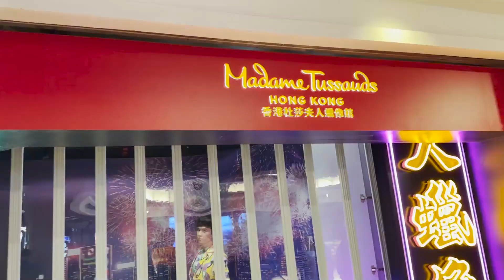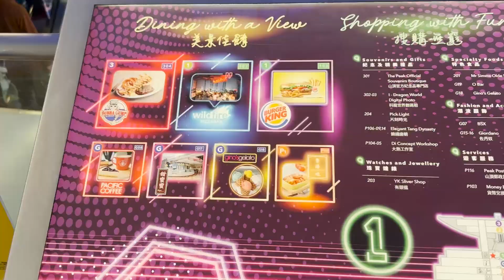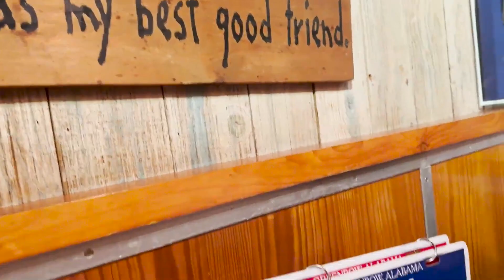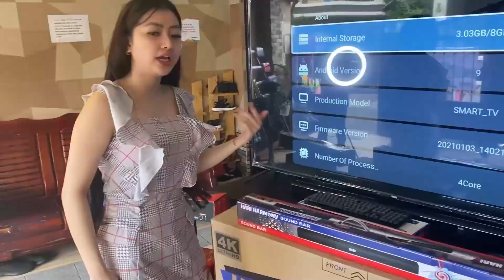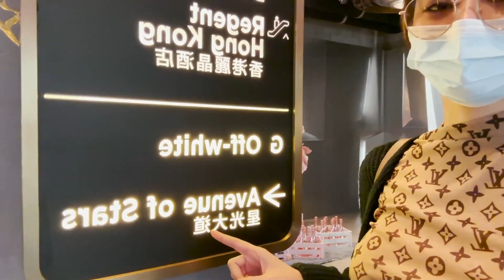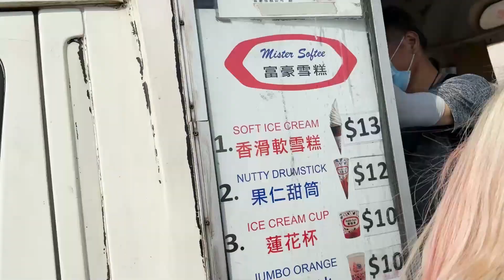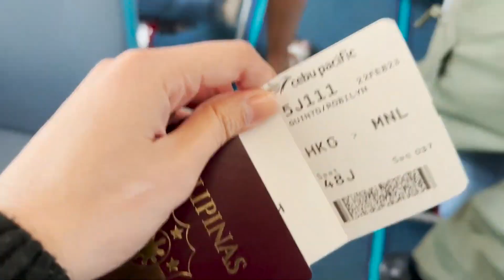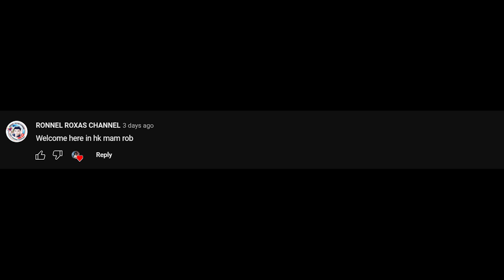LAST DAY SA HONGKONG